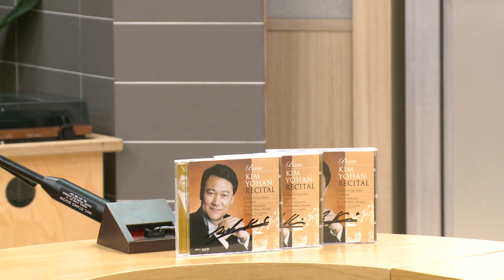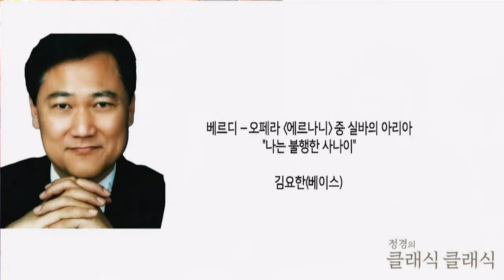[정경의 클래식 클래식] 211124 수요초대석 l 음악계 최초 반주자 헌팅 성악가!? 가사실수? 논란 확인합니다, 성악가 김요한🎼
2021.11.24 [EBS 라디오 정경의 클래식클래식]
-104.5mhz 혹은 반디어플리케이션 이용